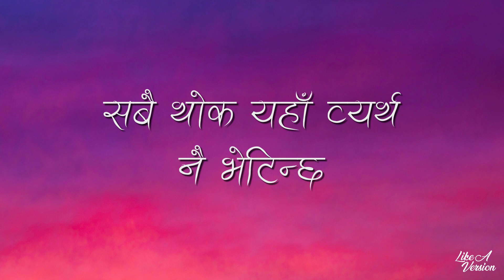Hey Yeshu (Lyrics Video) - Adrian Dewan *New*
hey yeshu is a new nepali christian song by Adrian Dewan, Sam Shahu, and Evan Rana. this song is a bit different from other songs hope you like it. comment your thoughts.

🎤 Lyrics:             🎸Chord: C#
मेरो जिवनलाई केवल तपाईको
केवल तपाईको खाचो छ
मेरो हृदयको गहिरो खाडल
केवल तपाइले भर्नु हुन्छ

हे येशू,  हे येशू,  हे येशू,  हे येशू

मेरो कमीहरू सबै तपाईमा
तपाईमा नै पूर्ण हुन्छ
मेरो मृत आत्मालाई तपाईले
पूर्ण जिवित पार्नु हुन्छ

बेचैन हुन्छ यो प्राण मेरो
तपाईमा नबिसाए सम्म
डुली रहन्छ  भौतारी रहन्छ
तपाई न भेटे सम्म

Rap

मेरो आशा मेरो भरोसा मेरो ज्योति
मेरो भित्री हृदयको एकमात्र शान्ती
अन्योलतामा खोज्दै हिडेका ती प्रस्न
पाए जवाफ येशू खीष्ट्रमा भए प्रष्ट
जब अन्योलताले घेरी रहन्छ प्रश्न प्रश्न
जिवनको हरेक मोडमा धोका र चोट ग्रस्त
यी समाजले मलाई देख्दैन मलाई चिन्दैन मलाई बुझ्दैन
त्यसैले म तपाईमा नै निर्धक
बचनको गहिराइमा तपाईलाई देख्छु
हरेक पानामा लेखिएका ती शब्द हेर्छु
हरेक दिन तपाई जस्तै हुने प्रयासमा
मेरो चाहाना मेरो योजना सबै तपाईलाई दिन्छु

मेरो अस्तीवलाई केलाउदै जादा
तपाईमा सुरु तपाईमौ टुङ्गीन्छ
तपाई विना जिवन चलाउन खोज्दा
सबै थोक यहाँ व्यर्थ नै भेटिन्छ